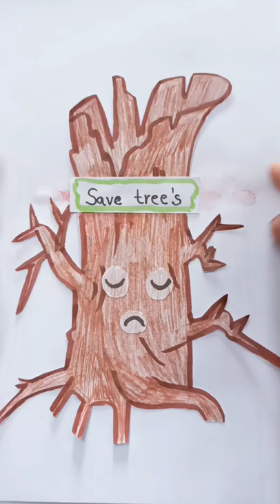We must plant more tree's